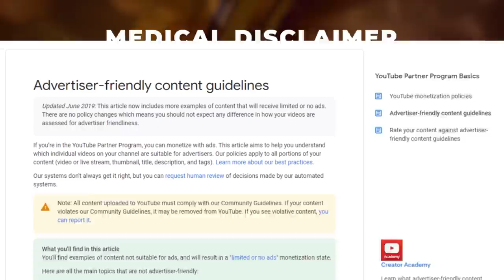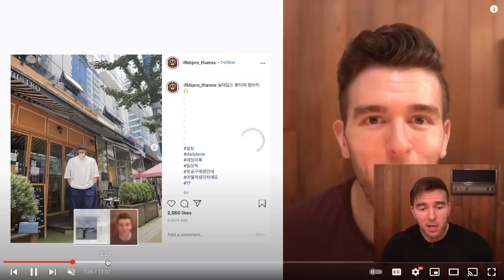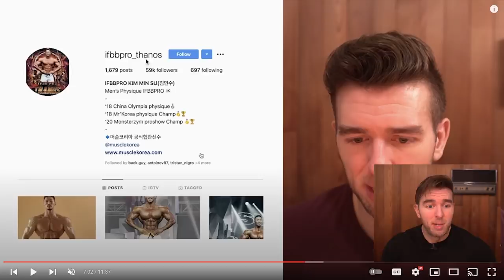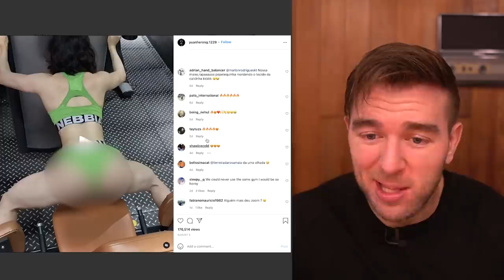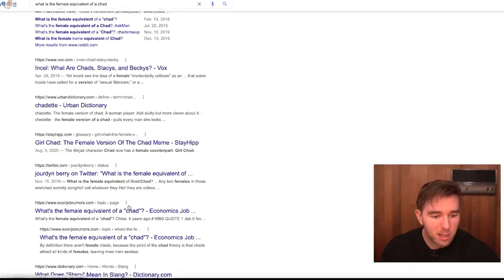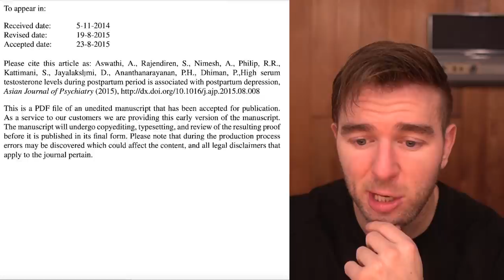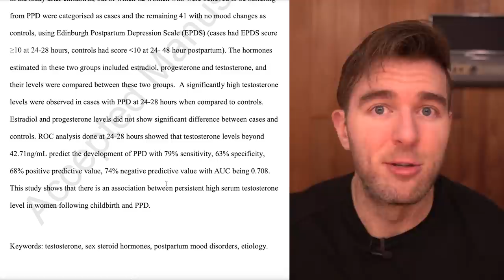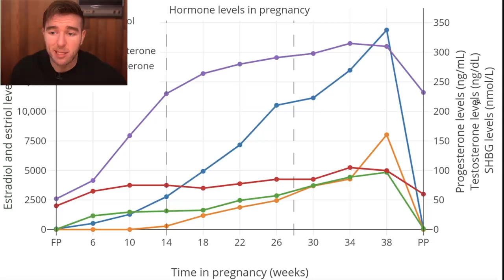The Real Life Asian GIGASTACY - Insane Physique After Giving Birth